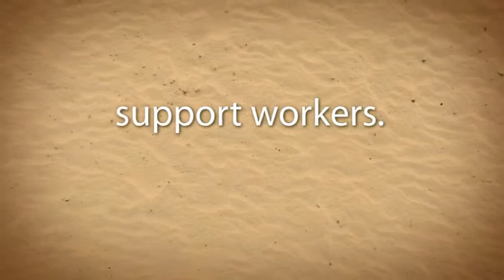Search Online Application Jobs In Australia - Osborne Park WA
Jobs in Perth and WA for jobseekers. Search Mining jobs, Oil &amp; Gas, Construction, Retail, Banking and Medical jobs. Post own job ads free resume downloads.

5/163 Main St,
Osborne Park,
WA 6017